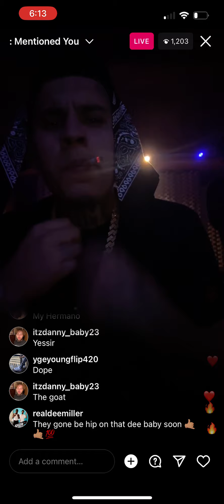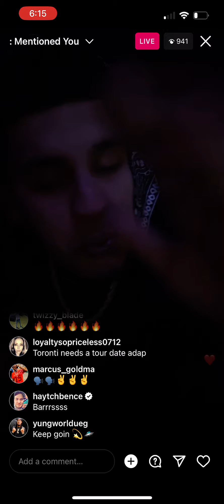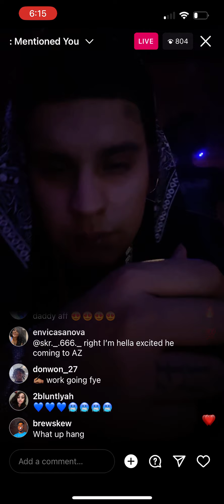DeeBaby - Unreleased Song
deezerDeeBaby - Unreleased Song

WASSUP Grenade GANG!
I GOT THE LITTEST NOTI GANG OUT!

GO AND FOLLOW ME ON ALL SOCIAL MEDIA BELOW!!!
GO $TREAM MY MUSIC ON ALL PLATFORMS

👑🎵 YGEYoung Flip 🎤🔥
Exclusive YGEYoung Flip Music